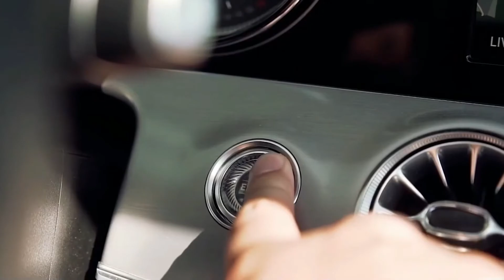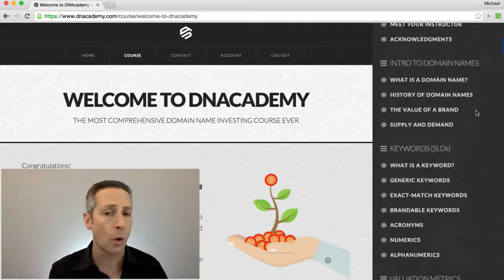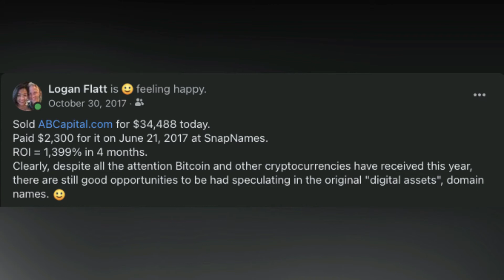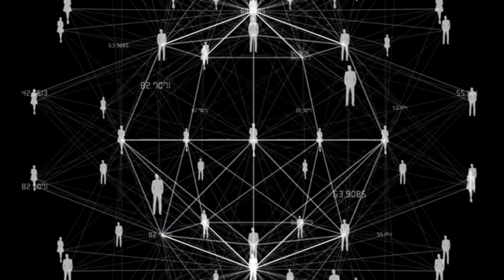Top 10 Most Expensive Private Jets in the World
The top 10 most expensive private jets in the world will have you flying in style. After all, they are currently for sale. Which one will YOU be buying this year?

Learn how you can live a luxury lifestyle by investing in digital real estate.
Get the best rate to join DNAcademy today!

Like this video about the top 10 most expensive private jets in the world?

Thank you for taking the time to watch this MEGALUXURY video. We wish you the very best life for you and your family!

By using MEGALUXURY videos you do so at your own risk. MEGALUXURY accepts no liability in part or in full for any damages or injury caused by the use of any content provided.

Any earnings or income or functional performance representations are aspirational statements of your potential only. There is no guarantee that you will receive the same results or any results at all for that matter. Your results will depend entirely on your own work ethic, experience, and other factors within and outside of your own control, just as there is risk with any action you take at any time.

MEGALUXURY is not a law firm or a financial advisor. Nothing in this video should be considered legal or financial advice. You should do your own due diligence and research at all times, per the responsibility you have to yourself.